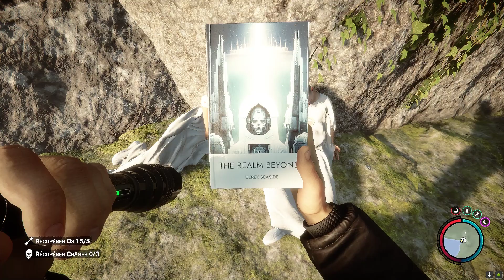Sons of the Forest new emplacement armure en or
Processeur graphique : NVIDIA GeForce RTX 3060
Processeur : 11th Gen Intel(R) Core(TM) i5-11400F @ 2.60GHz
Mémoire : 16 GB RAM (15.84 GB RAM disponibles)
Résolution actuelle : 1920 x 1080, 60Hz
Système d'exploitation :